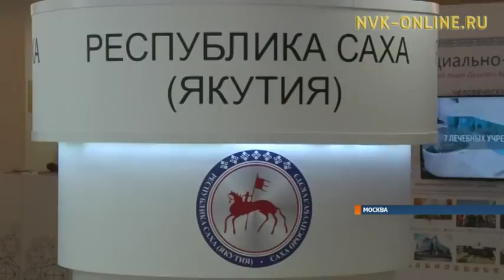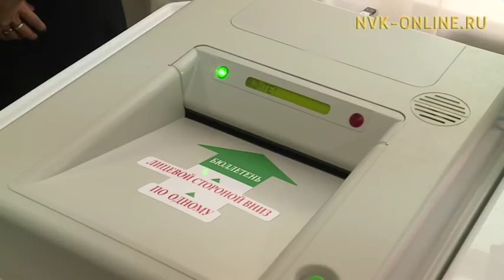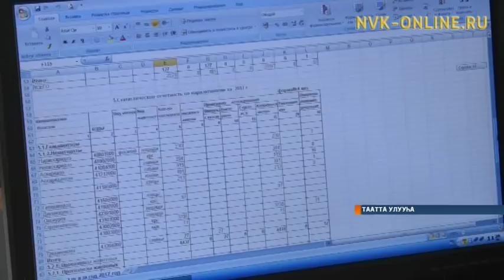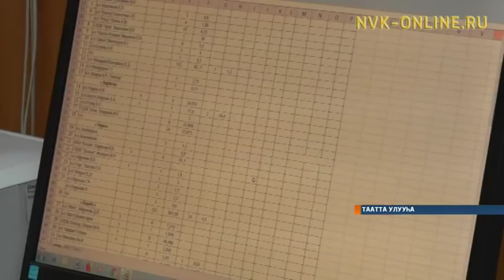«Саха сирэ» информационнай биэрии 20:30 ч. (15.12.2017)